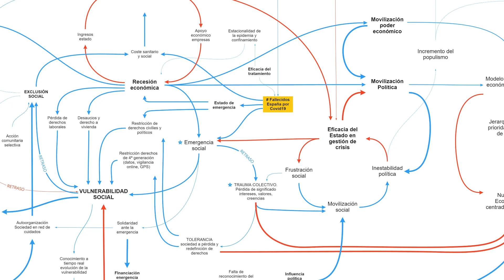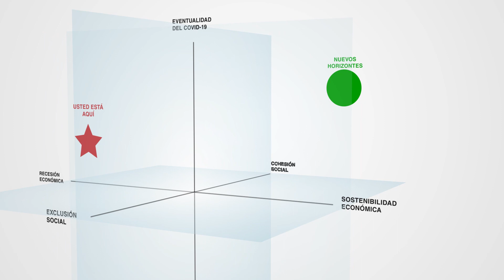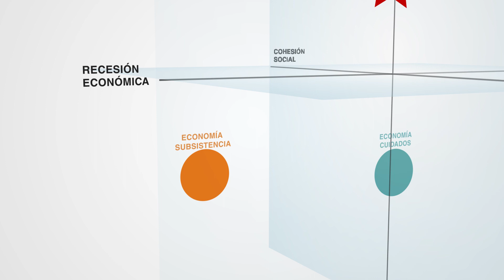Escenarios de futuro tras el COVID-19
Dentro de nuestro MapaSistémicoColectivo puedes encontrar estos escenarios de futuro, el objetivo es que puedan permitir a una organización reflexionar sobre los retos que afrontará a medio y largo plazo tras la pandemia.

Puedes encontrar más información y consultar el mapa completo en este enlace